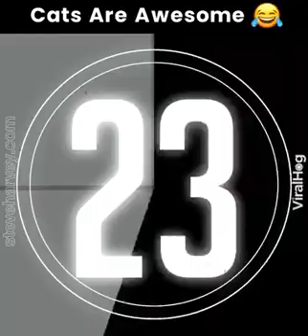Cats are the best amusement